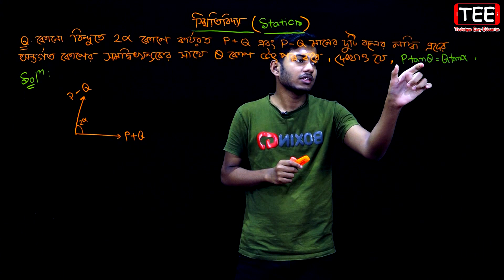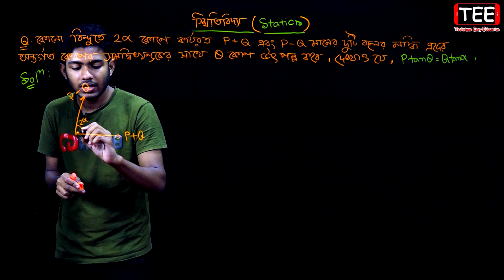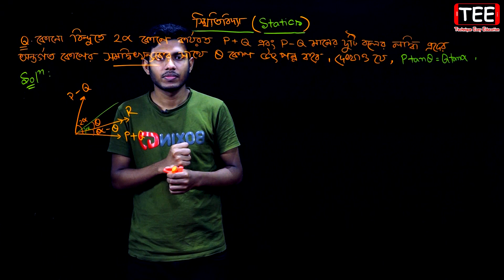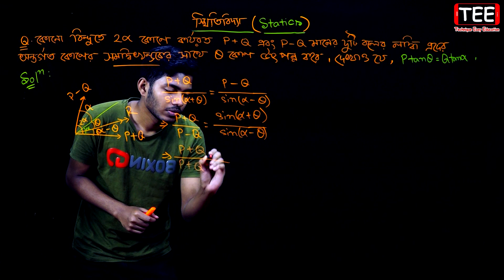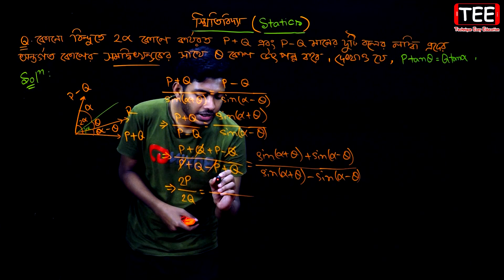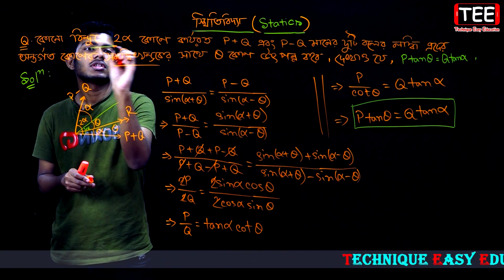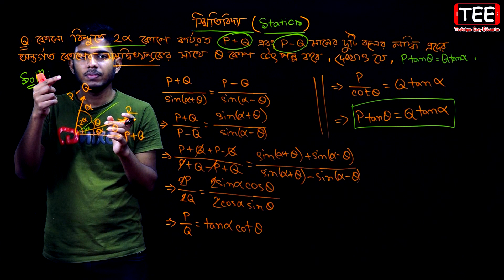অংশক সংক্রান্ত গাণিতিক সমস্যা | স্থিতিবিদ্যা | পর্ব-৮ | HSC Higher Math 2nd Paper Chapter 8.1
HSC Higher Math 2nd Paper Chapter 8.1(Part-8)
স্থিতিবিদ্যা || এইচএসসি উচ্চতর গণিত ২য় পত্র